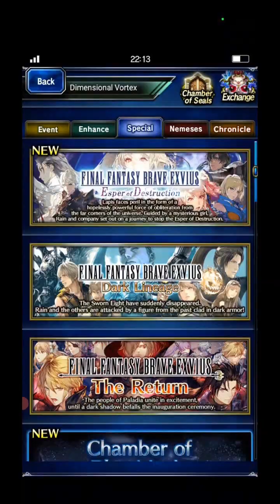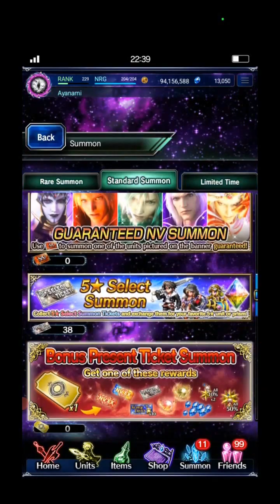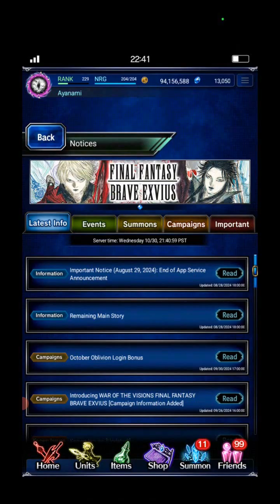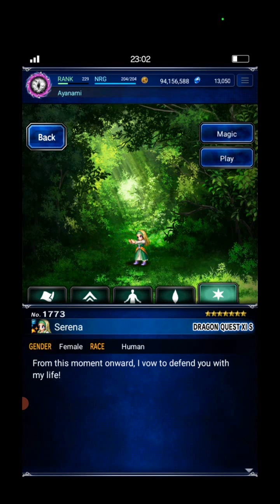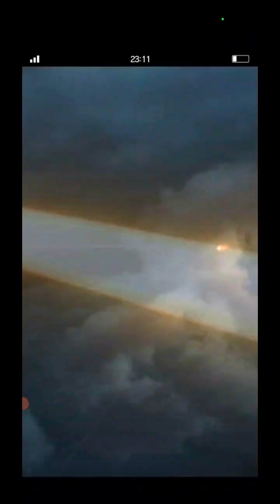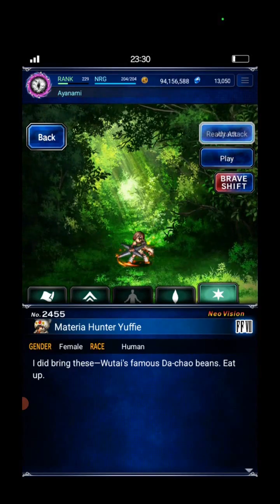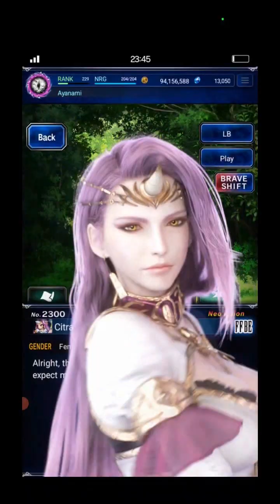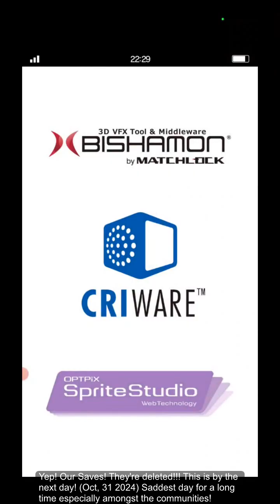FFBE Goodbye Video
To Global.